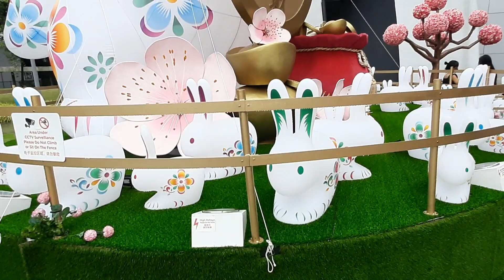vivo city Singapore 🇸🇬